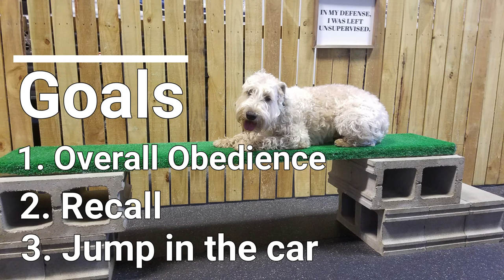Mallie - 18 month old Wheaten Terrier - Dog Training Omaha Nebraska, Off Leash Dog Training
Want Lesley, Michele, Shyra, Danielle, Jaclyn, Roberta, Nicholas, Liz, Kayla and Elliott with Nebraska Dog Trainers to Train Your Dog?

2 week Board & Train
Basic Obedience
bite work
nose work
scent training
k9 training
Canine training
Dog trainers
dog training
dog work